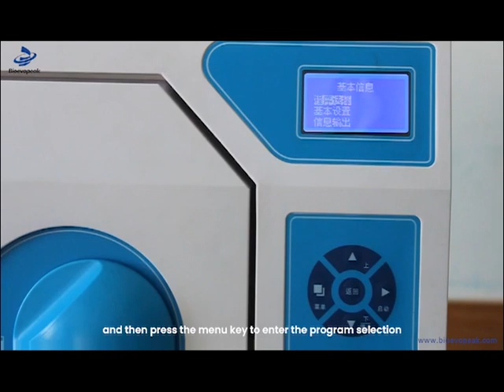Class B Autoclave, STB-BB Series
Table top Class B Autoclave
Chamber volume: 8L, 12L, 18L, 23L
Sterilization temperature: 134℃
Design pressure: 0.25 Mpa
3 pulsating vacuum, Multiple test function
Built-in steam generator